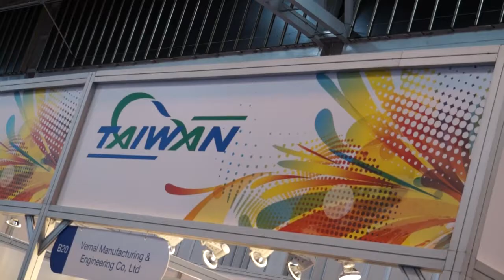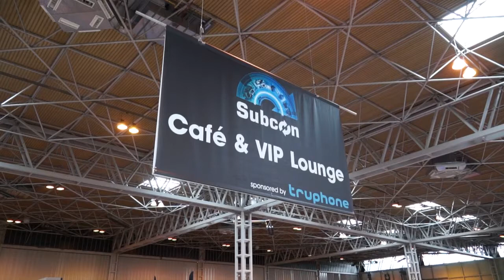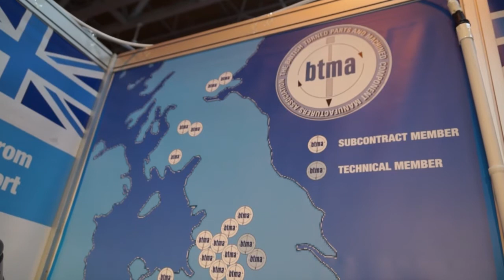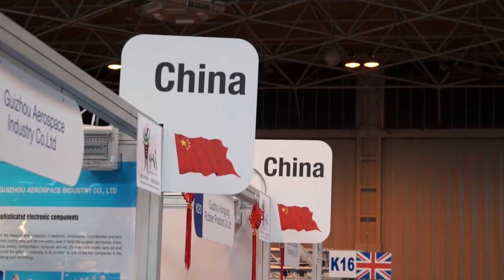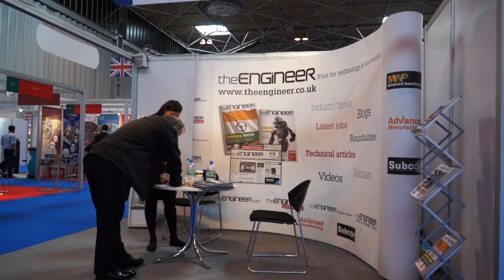Subcon 2014 BTMA